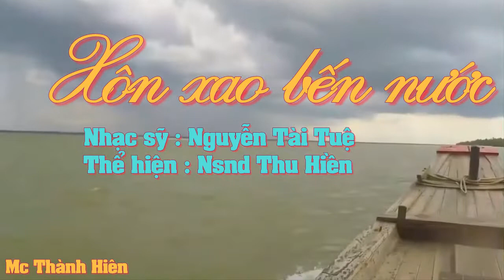Xôn xao bến nước. Nsnd Thu Hiền, nhạc sỹ : Nguyễn Tài Tuệ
Nhớ về người nhạc sỹ được nhiều người yêu mến !
Nhạc sỹ Nguyễn Tài Tuệ qua đời ngày 11/2/2022, hưởng thọ 87 tuổi. Người yêu nhạc Việt nam không thể quên được những tác phẩm đặc sắc như : Xa khơi, Tiếng hát giữa rừng Pác Bó, xôn xao bến nước…
Ông còn sáng tác giao hưởng thơ “Những cánh chim cao nguyên,” “Kỷ niệm quê hương” (cello và piano)
Nhạc sỹ Nguyễn Tài Tuệ sinh ngày 15/5/1936 tại Thanh Chương, Nghệ An. Ông làm việc tại Đoàn ca múa nhân dân Trung ương, biểu diễn cùng nghệ sỹ Quốc Hương, Mai Khanh, Chu Minh, Thương Huyền … trong một dàn hợp xướng.